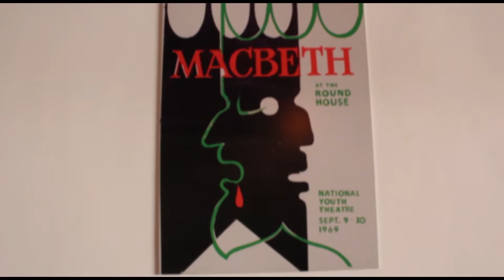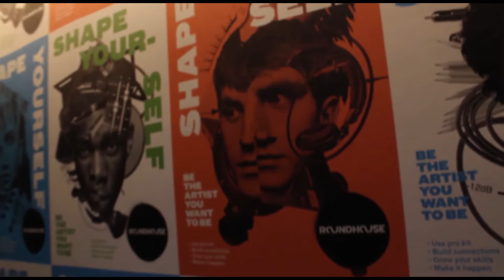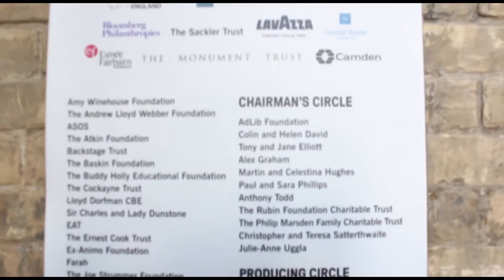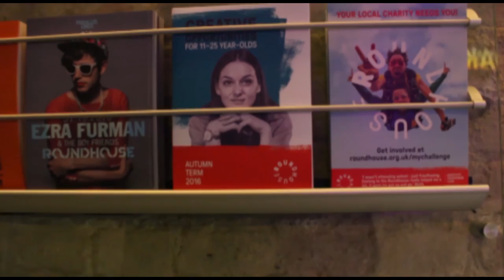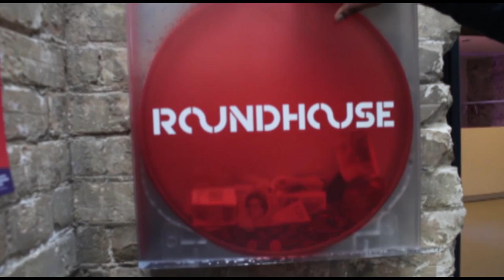My Roundhouse Story, Oxygen for Artists - Benna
South Londoner and Spoken word artist Benna first became involved in the Roundhouse Studios in 2014 on the Wax Lyrical Project. Since then he’s graduated to Roundhouse Resident Artist and performed at Lovebox Festival.

His work takes inspiration from human interaction and behavioural psychology, and his experiences of growing up on a council estate.
He’s currently developing a social enterprise called ‘Live Love Talent’ so keep your eyes peeled.